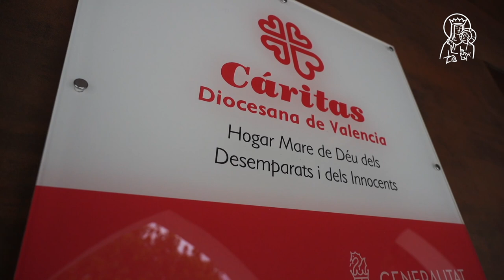Jornada Mundial del Migrante y Refugiado: «Dejar todo atrás y encontrar un hogar»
Testimonio de una residente del Centro de Menores gestionado por Cáritas en Torrent.
La Iglesia alza la voz por todos ellos este fin de semana, durante la Jornada Mundial del Migrante y Refugiado, para recordar a la sociedad que es necesario aunar esfuerzos para reducir el sufrimiento y la tragedia de los procesos migratorios.